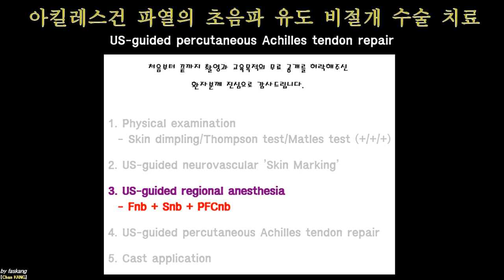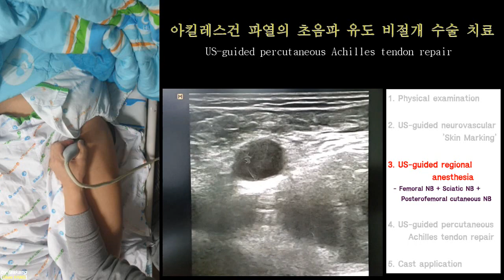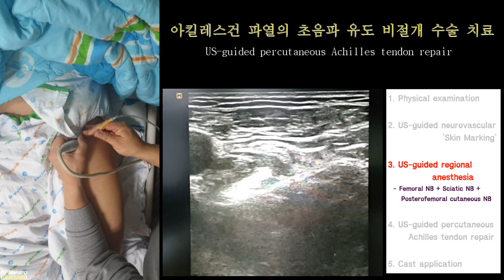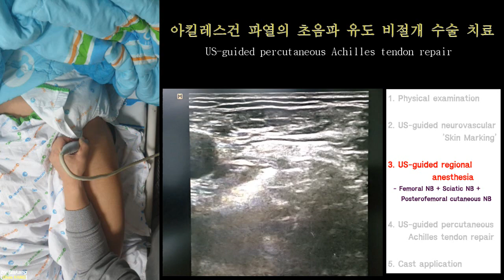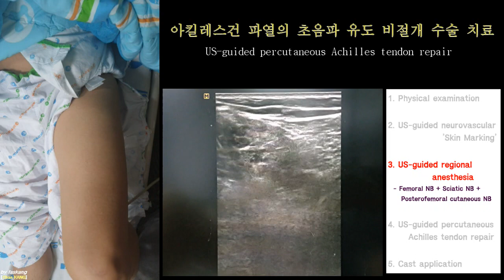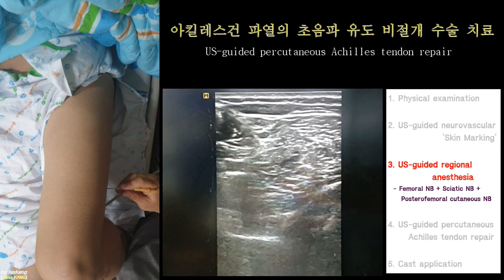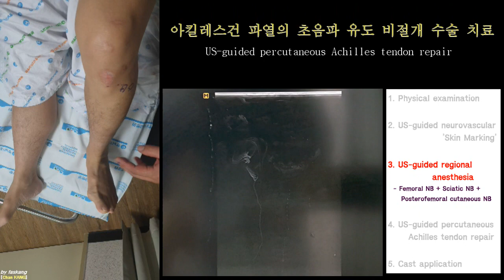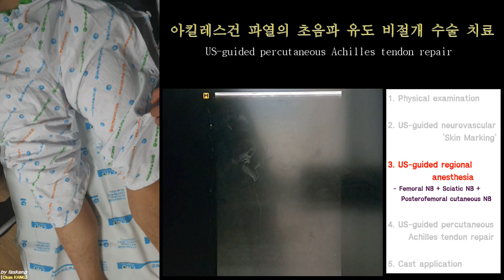188.(의사용.Achilles rupt 1~5) 3 Anesthesia: US-guided regional nerve block. 아킬레스건파열의 치료 3/5 [강찬.충남대]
☆ 환자분께서 교육목적의 동영상 촬영과 공개, 그리고 관련된 의무기록 내용 및 영상 일부를 개인정보가 노출되지 않게 하여 교육용 자료로 제작/공개하는 것을 허락해 주셨습니다. 환자분께 깊은 감사의 말씀을 드립니다.

제가 아킬레서건 파열 시 수술하는 방법인 ‘초음파 유도 비절개 수술(US-guided percutaneous Achilles tendon repair)’ 방법은 이학적 검사부터 뒷꿈치 개방 8자형 통깁스(Figure 8 cast)까지
아래의 5개의 동영상으로 구성되었습니다.

1. 이학적 검사. Physical exam of Achilles rupture(Thompson, Dimpling, Matles)
2. 수술전 피부 표시. US-guided Skin marking before Surgery (Kang’s method)
3. 신경차단 부위 마취. US-guided regional anesthesia (Kang’s method)
4. 경피적 비절개 봉합술. US-guided percutaneous Achilles tendon repair (Kang’s method)
5. 족저굴곡 8자형 붕대고정. Plantar flexion figure 8 cast after Operation (Kang’s method)

제 나름대로의 방법이다보니 시청자분들께서 생소한 부분이 있을 것이라고 생각합니다.

모쪼록… 이런 치료법과 치료단계도 있구나! 라고 받아들여주시면 감사하겠습니다.

감사합니다.

Chan KANG
Orthopaedic Surgery